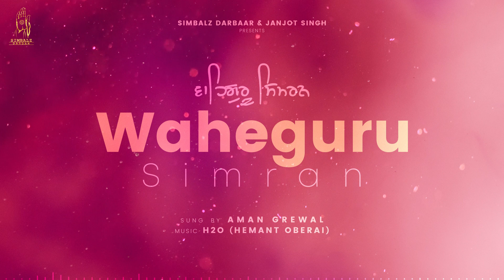Waheguru Simran | ਵਾਹਿਗੁਰੂ ਸਿਮਰਨ | Aman Grewal | H2O ( Hemant Oberai ) | Simbalz Darbar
Simbalz Darbaar & Janjot Singh presents

Sung by: Aman Grewal
Produced by: Upkar singh

Waheguru Simran